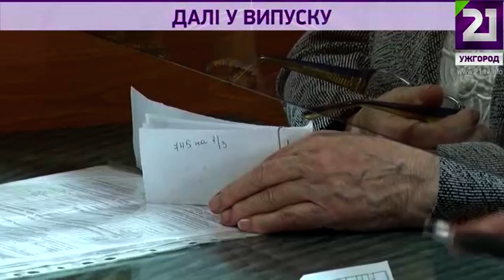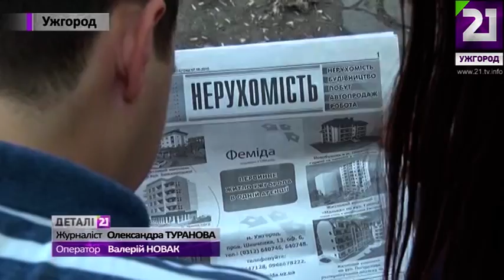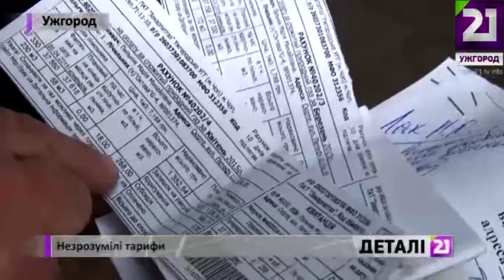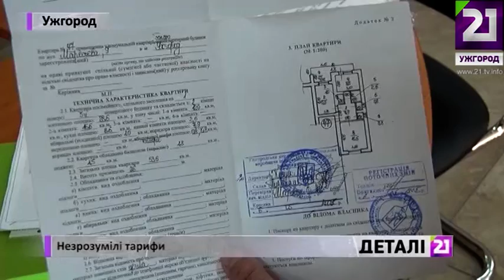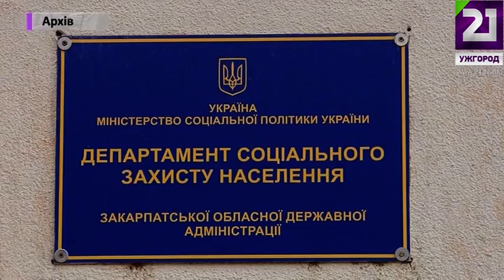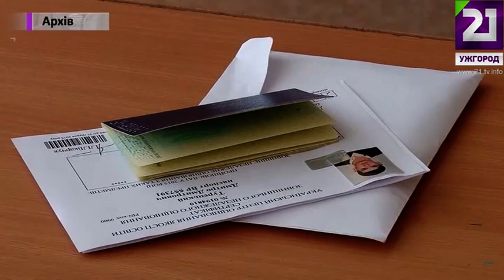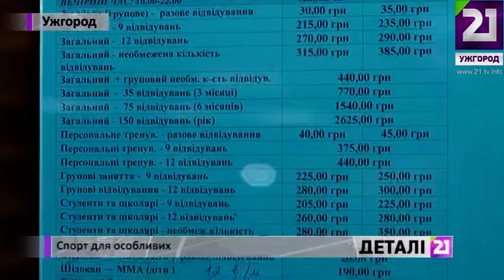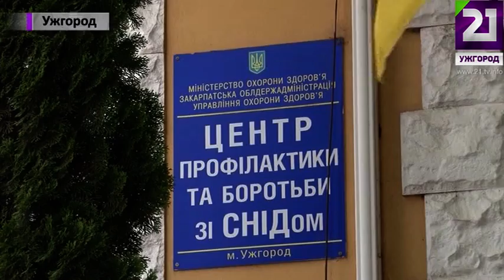Деталі 13.05.15 р.